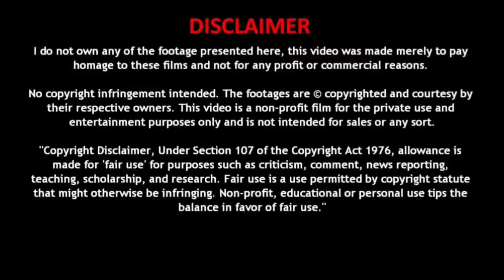The making of NEEM,TULSI&ALOEVERA SOAP#shorts